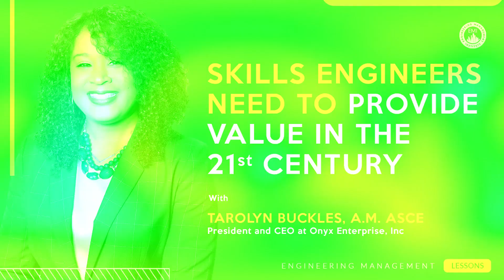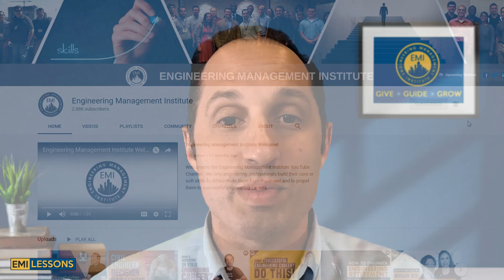Skills Engineers Need to Provide Value in the 21st Century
In this video, Tarolyn Buckles, A.M. ASCE, President and CEO at Onyx Enterprise, Inc talks about the most important skills for engineers to succeed and provide value in their careers.